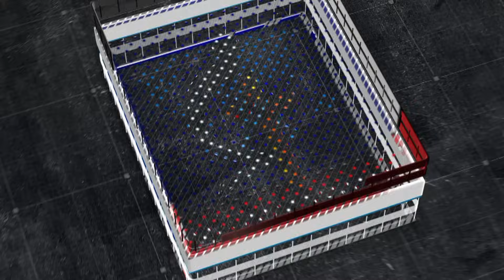Today God's Promise&Daily Devotion 22-SEP-2023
ಇಂದು ದೇವರ ವಾಗ್ದಾನ ಮತ್ತು ದೈನಂದಿನ ಭಕ್ತಿ